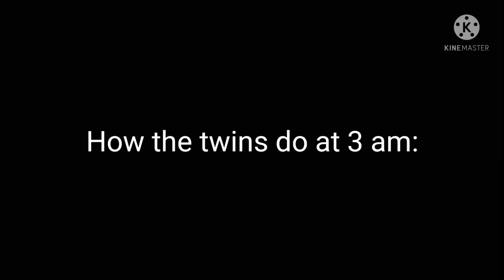how the kambal do at 3 am (( ~ Trese ~ ))